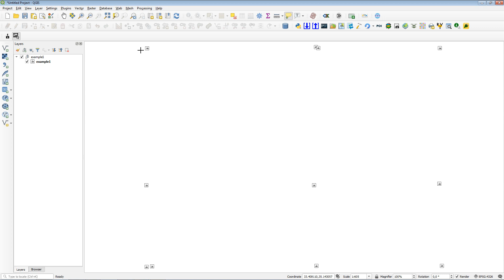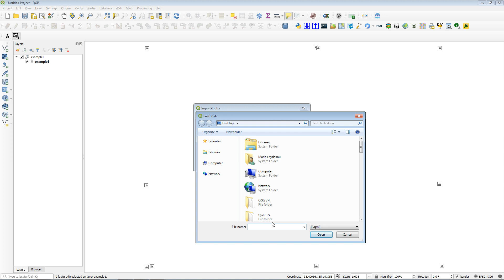QGIS Plugin - ImportPhotos v2.0